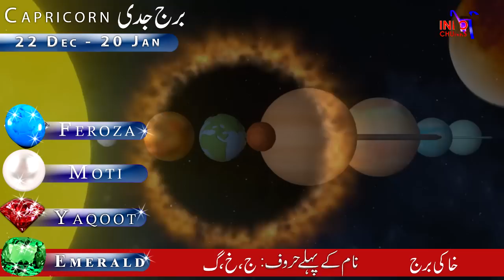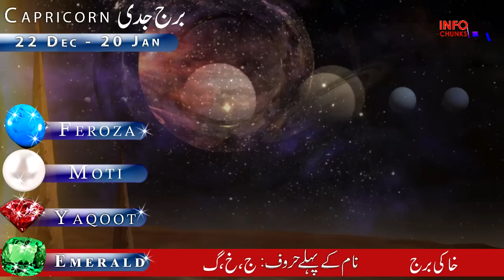First Lunar Eclipse of 2023 on 5th May, Time of Success, Happiness & BIG Achievements for 3 Zodiac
Welcome to info Chunks, where we bring you the latest updates on astronomical events and their impact on your life. In this video, we will be discussing the first lunar eclipse of 2023, which will occur on May 5th. This is a significant event for astrology enthusiasts as it can have a major impact on certain zodiac signs.
During this lunar eclipse, the Earth will pass between the Sun and the Moon, casting a shadow on the Moon's surface, giving it a reddish hue, also known as the Blood Moon. This event is expected to be visible in many parts of the world, including Asia, Australia, and parts of North America.
In this video, we will be discussing the three zodiac signs that are most likely to experience success, happiness, and big achievements during this time. We will be providing tips and advice on how to make the most of this lunar eclipse. We will be discussing the importance of focusing on your personal growth, setting goals, and taking action towards achieving them.
So, if you want to know more about the first lunar eclipse of 2023, and how it can impact your life, then be sure to watch this video.
Info Chunks